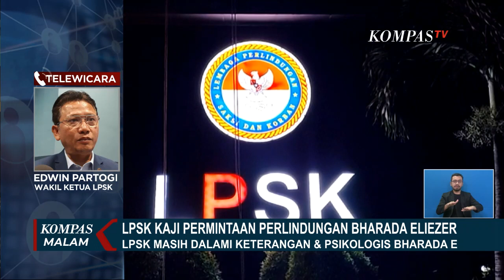Bharada E Datangi LPSK Minta Perlindungan, Ketua LPSK Sebut Masih Mengkaji Permohonan Tersebut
JAKARTA, KOMPAS.TV - Keluarga Brigadir Yoshua Hutabarat, meminta hasil otopsi ulang, diumumkan ke publik.

Keluarga juga mendesak hasil otopsi awal kematian Brigadir Yoshua yang diduga penuh rekayasa, turut diungkap.

Dalam jumpa pers pada Jumat (29/07) sore, ayah Brigadir Yoshua, Samuel Hutabarat, berharap hasil otopsi awal dan kedua, dapat diungkap ke publik secara bersamaan, guna meluruskan sederet kejanggalan atas kematian anaknya.

Berdasarkan keterangan awal dari kepolisian, dalam hasil otopsi sementara, hanya disebutkan luka tembak yang ada di tubuh Brigadir Yoshua.

Namun, hasil tersebut berbanding terbalik dengan temuan tim khusus independen yang dibentuk Kapolri Jenderal Listyo Sigit Prabowo, dimana ditemukan sejumlah luka di tubuh Brigadir Yoshua.

Baca Juga 4 poin Asesmen Bharada E di LPSK, Salah Satunya Peran Dalam Baku Tembak di

Setelah sempat diperiksa di kantor Komnas HAM dalam kasus penembakan Brigadir Yoshua Hutabarat, Bharada Eliezer hari ini mendatangi lembaga perlindungan saksi dan korban, LPSK.

Bharada Eliezer datang untuk menjalani asesmen oleh LPSK terkait permohonan perlindungan sebagai saksi atau korban di baku tembak dengan Brigadir Yoshua Hutabarat.

Ketua LPSK Hasto Atmojo Suroyo, mengatakan LPSK masih mengkaji apakah LPSK bisa memberikan perlindungan kepada Bharada Eliezer dalam kasus ini.